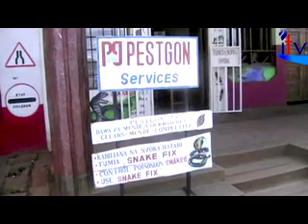GUMZO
This is a talk show on ITV hosted by Ibrah Adolwa and Jack Irungu touching on social matters. It airs on Mondays, Wednesday and Fridays at 10am and repeats at 3pm...enjoy